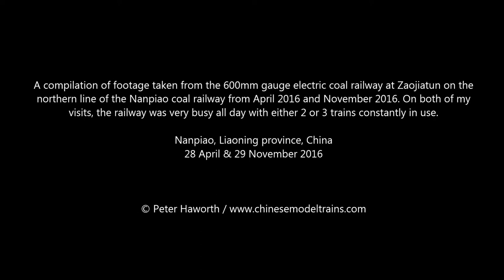Chinese Railways - Zaojiatun coal mine's 600mm guage electric coal railway at Nanpiao, Liaoning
The Nanpiao coal railway in Liaoning province has two 600mm feeder lines from separate coal mines to the standard gauge. I have visited only Zaojiatun's (on the northern line) twice. This 600mm railway is essentially a loop from the mine to the unloading facility at Zaojiatun. There are a handful of sidings at the mine where locomotives and wagons are repaired or stored. The line is very busy and runs only during daylight hours from (at the time of my visit) 10:30am.

You can read more about my two visits on my 2016 trip reports here :